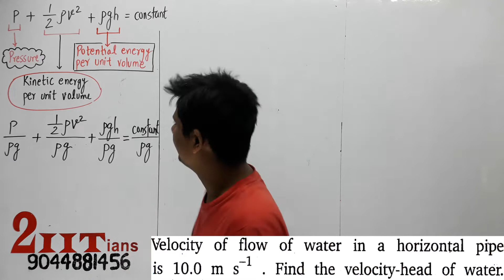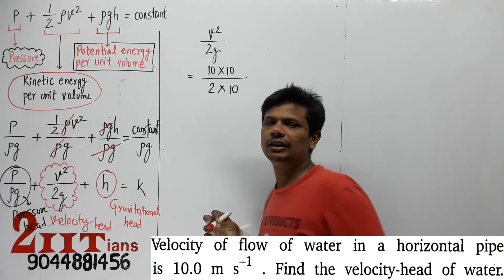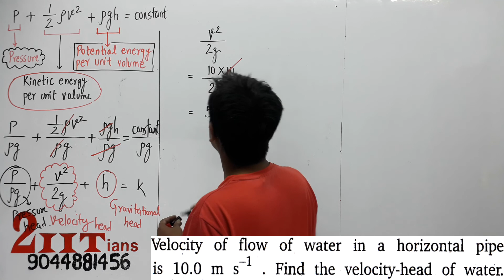FLOW OF LIQUIDS Q1 Velocity of flow of water in a horizontal pipe is 10ms Find the velocity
Velocity of flow of water in a horizontal pipe is 10.0 m s . Find the velocity-head of water.